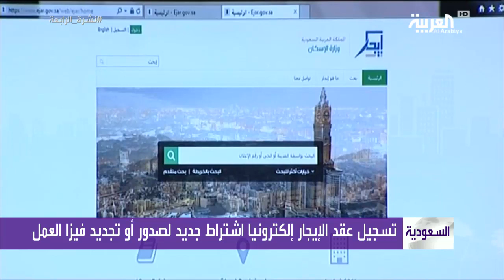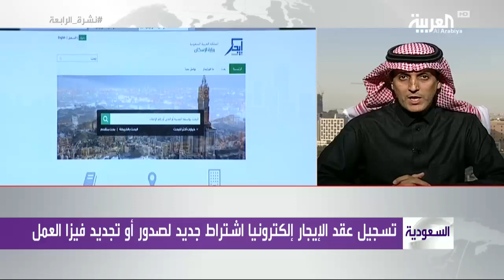السعودية .. ضوابط جديدة لعقود الإيجار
أقر مجلس الوزراء عددا من الاشتراطات الجديدة المتعلقة بسوق الإيجار بهدف تعزيز الثقة في السوق وإيجاد المسكن المناسب، حيث شملت عدم الاعتراف بأي عقد غير مسجل في الشبكة الإلكترونية إيجار كما ألزمت وزارة العمل والتنمية الاجتماعية بعدم تجديد عقد أي عامل غير سعودي أو إصدار تأشيرة عمل جديدة إلا بعد التأكد من وجود عقد إيجار مسجل على أن تنسق الوزارة مع وزارة الإسكان للاتفاق على الآلية اللازمة لذلك وتحديد المهن ذات الصلة، يذكر أن هذه الاشتراطات جاءت بناء على ما رفعه وزير الإسكان للمجلس وما صدر من مجلس الشؤون الاقتصادية والتنمية